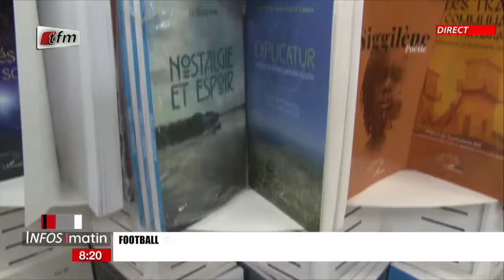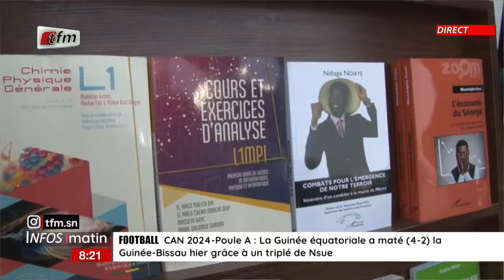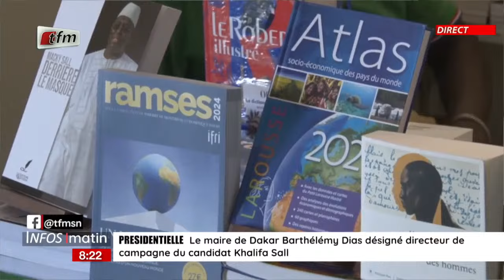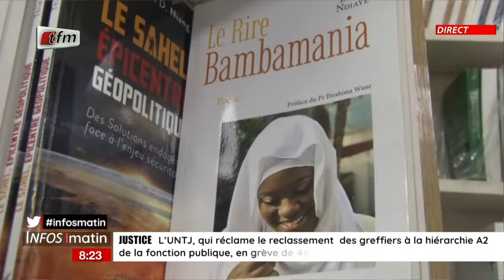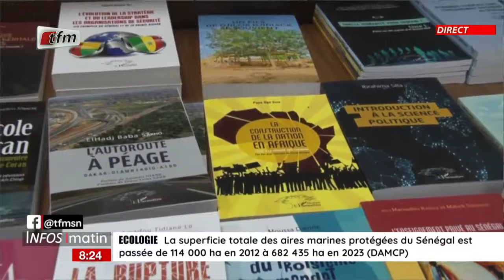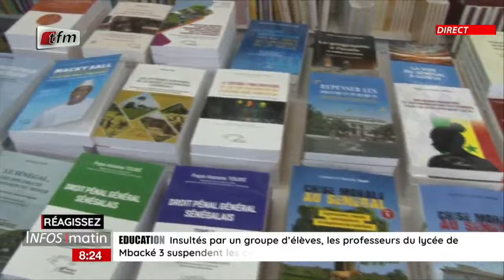Focus culture avec Ibou Diouf - Infos matin du 19 Janvier 2024